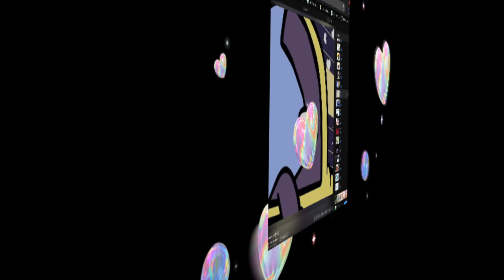Alphabet lore edit A -Z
Original property of alphabet lore by: @MikeSalcedo  Music by: @LankyBox